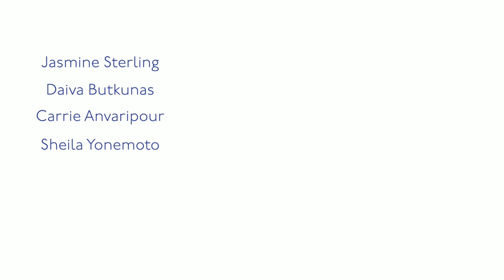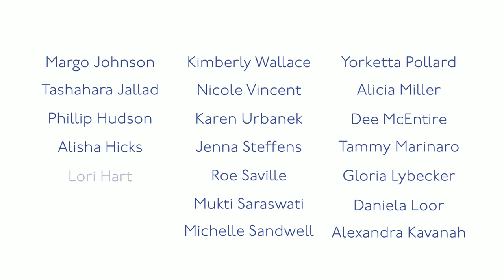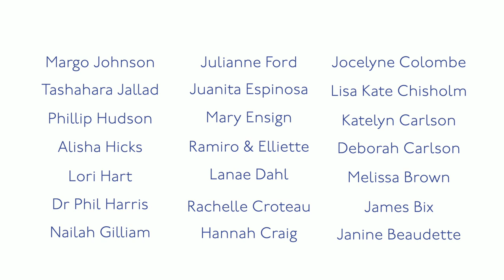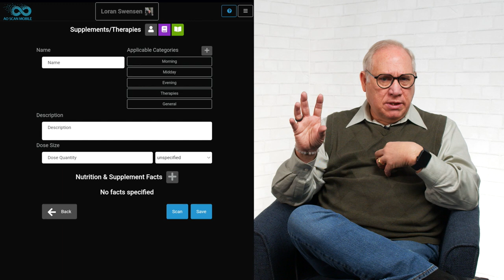Weekly Update 2/2/22 - Effects of Covid with Debra Bruce, Dr. Tucker Interview, and Q&A with Loran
0:12 New Sugar Pellets Promo
1:05 Give Yourself a Raise in February!
1:53 Day of Discovery Info
3:04 Contest Winners
6:04 Top Enrollers
7:07 The Other Effects of the Covid Pandemic- Deborah Bruce
12:09 Introducing Dr. Pat Tucker
How Did You First Get Involved with Solex and What Did You REALLY Think?
16:34 AO Scan Experience of a Friend Who Had Been in an Accident
18:08 With Your Background as an M.D., Would You Say This is a Diagnostic Tool?
21:38 Q&A with Loran Swensen
Rife Frequencies in SEFI- Explained
24:45 How to Best Use Supplement Library
30:41 Want a NEW Item That Hasn't Been Announced Yet?
31:37 Bloopers. We Just Can't Help It.